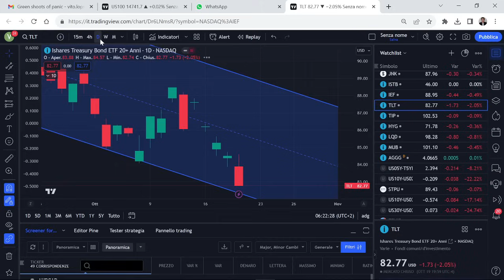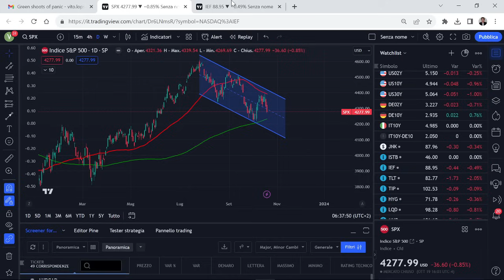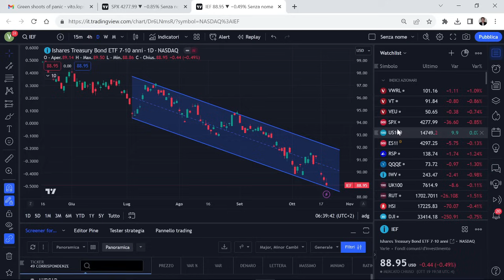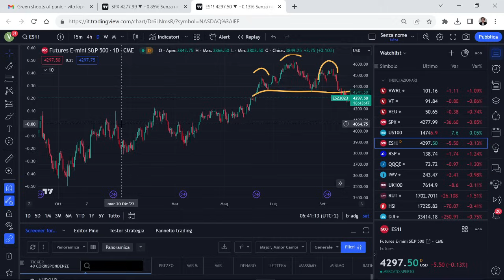"CANALI" E BUYBACK SALVERANNO IL MERCATO DALLA CAPITOLAZIONE?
Siamo arrivati su soglie cruciali. Alcuni indicatori sono su livelli molti tirati suggerendo che, qualora rotti, il mercato potrebbe essere preda della volatilità. Allo stesso tempo ci sono alcune dinamiche (come il ritorno dal 23 ottobre dei buyback azionari) che potrebbero aiutare il mercato a reagire da questi livelli

SCENARI MACRO
1) I principi per affrontare il nuovo ordine mondiale. Dal trionfo alla caduta delle nazioni di Ray Dalio
3) Inside of money. Top Hedge Fund Traders on Profiting in a Global Market

PSICOLOGIA
3) The Psicology of money: Timeless lesson on wealth, greed and happiness di Morgan Housel
4) Un milione di euro per mia figlia di Pietro Di Lorenzo
ANALISI TECNICA
ANALISI INTERMARKET
7) Intermarket Analysis: Profiting from Global Market Relationships di John Murphy
8) Intermarket Analysis and Investing: Integrating Economic, Fundamental, and Technical Trends di Michael Gayed
9) La ruota dei mercati finanziari (Investire con l'analisi intermarket, tecnica e fondamentale) di Forni Andrea e Malandra Massimiliano
OPZIONI FINANZIARIE